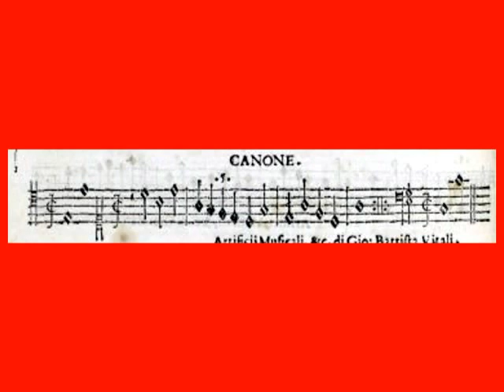Giovanni Battista Vitali: Kanon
Giovanni Battista Vitali: Canone, in:
Giovanni Battista Vitali: Artificii musicali ne quali se contengono canoni in diverse maniere, contrapunti dopii, inventioni curiose, capricii, e sonate, op. 13, Modena: Eredi Cassiani, 1689, p. 14, No. 4

Literatur: Michael Lamla: Kanonkünste im barocken Italien, insbesondere in Rom, Diss. Saarbrücken, Berlin 2003, Bd.3, S. 608, Nr. 32